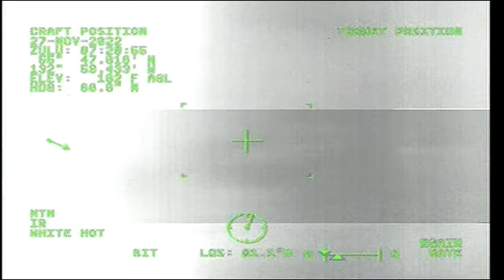U.S. Coast Guard assists Alaska State Troopers rescue missing hunter near Klawock, Alaska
A Coast Guard Air Station Sitka MH-60 Jayhawk helicopter crew launched, arrived on scene at approximately 8:37 p.m., located the hunter, hoisted him, and transferred him to awaiting EMS and the Alaska State Troopers at Klawock airport. - U.S. Coast Guard video by Coast Guard Air Station Sitka members

The Coast Guard assisted the Alaska State Troopers locate and rescue a 73-year-old male missing hunter near Klawock, Alaska, November 26, 2022.

Coast Guard assists Alaska State Troopers rescue missing hunter near Klawock, Alaska
KLAWOCK, AK, UNITED STATES
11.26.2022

Film Credits: Video by Petty Officer 2nd Class Alexandria Preston